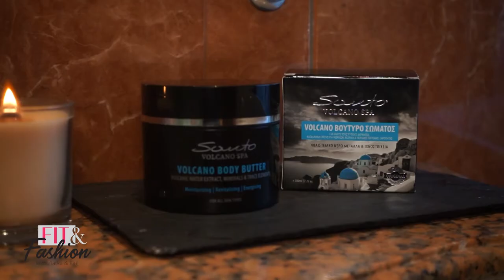Fit&Fashion Сезон 2 Епизод 15: Грижа за косата и кръгови тренировки за мъже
Злати и Кирил стартират седмицата със спорт и грижа за дамите.
Злати Димитрова разказва за любимата си козметика Santo Volcano Spa, с която косата ѝ изглежда толкова добре винаги. Както и ще ви сподели съвети, които ще ви помогнат да я поддържате в перфектно състояние у дома.

Кирил Танев е посветил епизода на тренировки за господата, както и полезни идеи за тренировка у дома.

Гледайте Fit&Fashion само по Code Fashion TV!